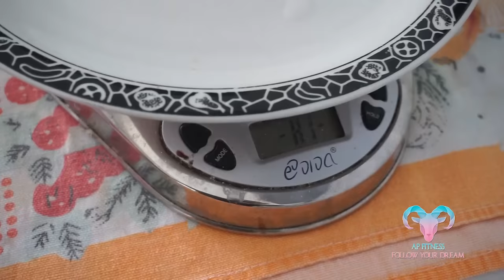BROCCOLI CHALLENGE - SPECIALE 1000 ISCRITTI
Eccola qua. 1000 iscritti raggiunti e prima SFIDA fatta, vediamo come è andata, posso solo dirvi che facevano schifo.
Gia ho in mente la sfida per i 2000 iscritti, ma questa DIPENDE DA VOI perciò  SPOLLICIATE .